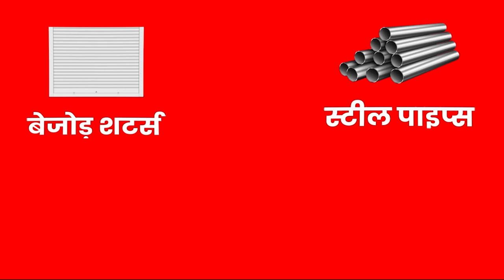RamgarhByElection: आजसू प्रत्याशी के पक्ष में है BJP ने कह दी बड़ी बात, नाराज हो जाएंगे CM Soren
Produced By: THE HD NEWS
Editor&GraphicsDesigner : Akash kumar
VideoEditor: UzmaFiroz